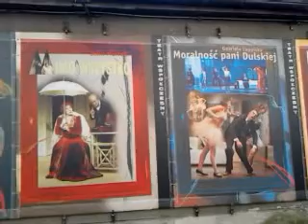DAMY RADĘ,GDY MAZUR ZA DORADZANIE NA STRONĘ PEPICZKÓW PRZEPĘDZIMY I PO LICHWIE!!!